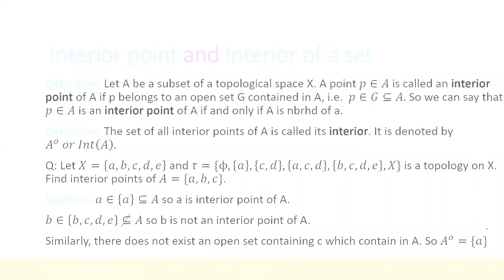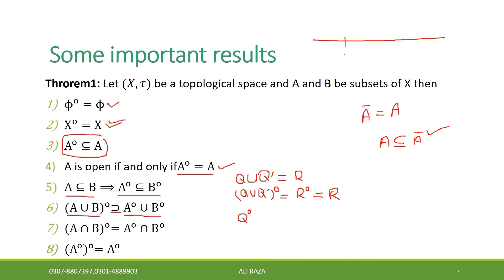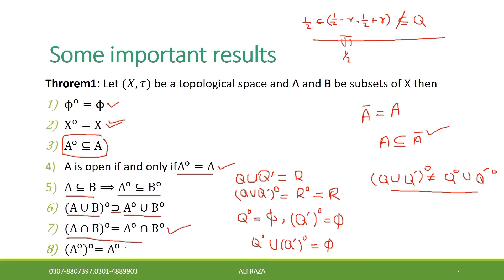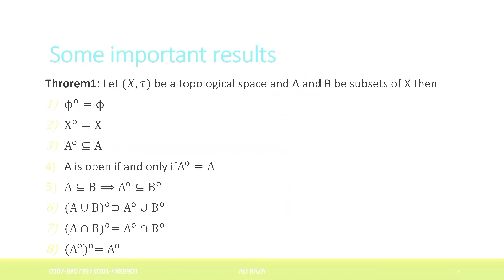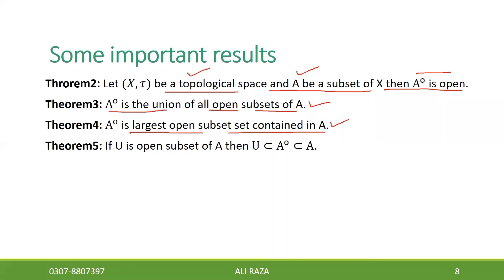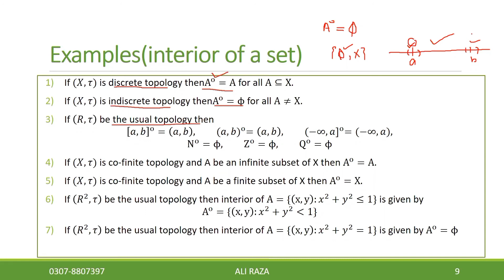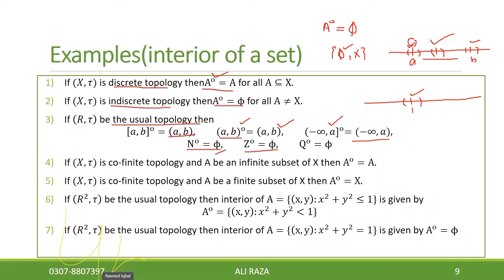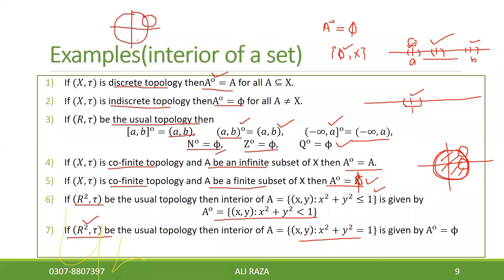Topology lec#5(4/5) Interior of a set in a topological space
In this lecture, interior point of a set and interior of a set with a lot of examples and some important results of interior.